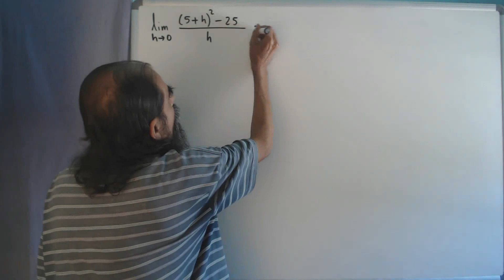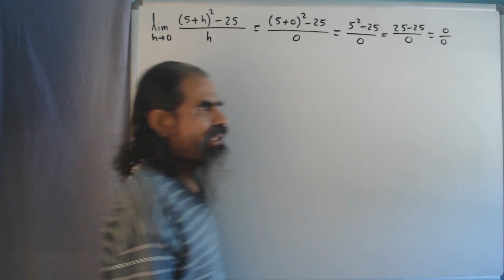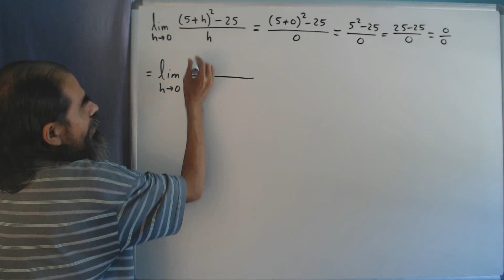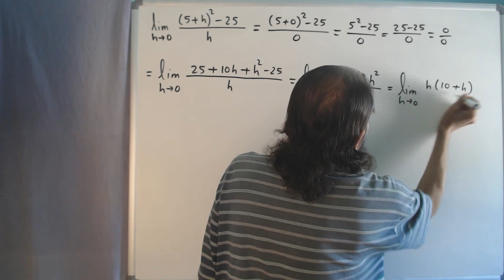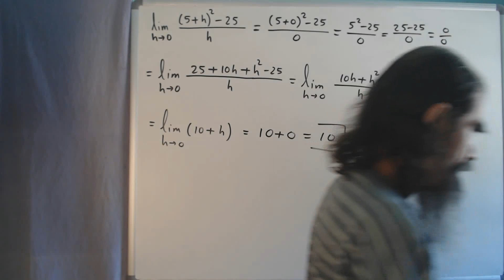teoremas de limites clase 6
Calculamos el límite de: ( 5 + h )² - 25 ) / h  cuando h tiende a cero. Al sustituir el cero en lugar de la h, se presenta una forma indeterminada: 0/0. Esta forma se elimina desarrollando el binomio al cuadrado del numerador y después de simplificar, se factoriza la h del numerador, la cual se cancela con la h del denominador. Luego se vuelve a sustituir el cero en lugar de la h y se llega al resultado.